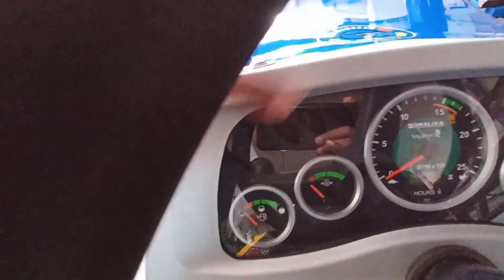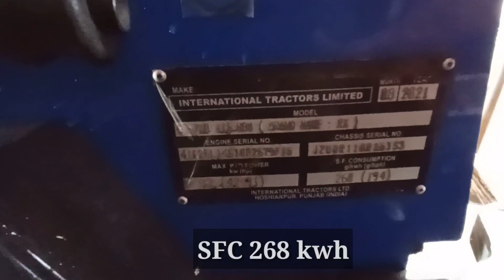Sonalika 750 Rx Sikander New model tractor review | इस ट्रैक्टर में 55श्रेणी...cc का सबसे बड़ा इंजन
Sonalika 750 Rx Sikander New model tractor review | इस ट्रैक्टर में 55 श्रेणी में ...cc का सबसे बड़ा इंजन

Hello friends my name anil chakraborty today video Eicher 368 tractor only about friendship video full watch. and .. like the video and subscribe to the channel kijye and up ne dosti ko v ser ki jye..,

sonalika 750 new model 2021,
sonalika 750 diesel average,
sonalika 750 iii sikander,
Sonalika 750 modified tractor,
sonalika 60 rx,
sonalika 750 rx rotavator,
Sonalika 750 rx 4wd,
sonalika dị 47 rx mileage test,
sonalika 55 rx new model 2021,
Sonalika 750 rx new model 2021.
Sonalika 745,
sonalika 750 rx dlx new model 2021,
sonalika sikandar,
Sonalika 740,
Sonalika 750 rx,
sonalika 60 rx,
Sonalika 745,
sonalika sikandar,
sonalika di 750 ii x mileage,
sonalika 750 sikandar price 2021,
Sonalika 750 new model 2021 price,
sonalika di 750 new model 2021,
sonalika 750 tiger,
sonalika 750 vs swaraj 855,
sonalika 750 rx diesel
Sonalika new model 2022,
Sonalika tiger 4x4,
Sonalika tractor 50 hp new model2022,
sonalika tractor 60 hp,
sonalika tractor 45 hp,
new sonalika tractor 2021 4x4,
sonalika tractor tiger,
sonalika tractor 55 hp,
sonalika tiger 55,
new model sonalika tractor,
new model sonalika tractor 2022,
Sonalika tractor 50 hp new model 2021,
Sonalika tractor 50 hp nevw model 2022,
Sonalika tractor 60 hp new model 2022,
Sonalika tractor 750 new model 2022,
Sonalika tractor 745 new model 2022,
sonalika tractor 45 hp new model 2022,
sonalika tractor 39 hp new model.
Sonalika tractor 55 hp new model 2022.
sonalika tiger 55 4x4,
sonalika tiger 4x4,
sonalika tractor 4x4,
sonalika tiger 60,
sonalika di 50 rx new model 2021,
sonalika 50 hp 4wd tractor,
sonalika tractor 750,
sonalika tractor new model 2021,
sonalika tiger price,
sonalika tiger electric tractor,
Sonalika 750
sonalika 750 price 2021 model,
Sonalika 750 vs new holland 3630,
sonalika 750 new model 2022,
sonalika 750 tiger,
sonalika 750 4x4,
sonalika 750 hp,
sonalika 750 second hand tractor,
Sonalika 755.
 sonalika di 50 rx mileage,
sonalika di 50 rx new model 2022,
sonalika di 50 rx 4wd.
sonalika di 50 rx dlx,
sonalika di 50 rx sikander mileage test,
sonalika di 50 rx dlx 4wd.
sonalika di 50 rx sikander.
sonalika di 50 rx diesel average.
sonalika di 50 rx sikander dlx 4wd,
sonalika di 55 rx sikander,
sonalika di 55 rx 4wd,
sonalika di 55 rx dlx 4wd.
sonalika di 55 rx dlx.
Sonalika di 55 rx sikander pric.e
sonalika di 55 rx price.
sonalika di 55 rx price in nepal.
sonalika tractor i 55 rx price.
sonalika tractor di 55 rx.
sonalika 42 rx vs swaraj 744,
sonalika rx 42 vs mahindra 475,
sonalika rx 42 2014 model,
sonalika sikandar 42 rx 4x4 price,
sonalika di 42 chhatrapati,
sonalika 42 rx mileage test,
sonalika di 42 rx sikander mileage.
sonalika 45 hp tractor price.
sonalika di 42 rx gear system.
Sonalika rx 42 new model 2021.
sonalika rx 42 review.
sonalika 42 rx dlx.
sonalika rx 47.
Sonalika rx 42 45 hp.
Sonalika di 35 rX,
sonalika di 35 rx sikandar price 2022,
sonalika di 35 rx mileage test,
sonalika di 35 rx sikandar price.
Sonalika di 35 rxX rotavator.
sonalika di 35 rx sikandar.
sonalika di 35 rx cultivator,
sonalika di 35 rx power steering.
sonalika di 35 rx price.
Q sonalika di 35 rx modified.
Sonalika di 60 rx,
Sonalika di 60 rx mm super tractor,
sonalika di 60 rx new model 2022,
sonalika di 60 rx modified,
sonalika di 60 rx 4wd.
sonalika di 60 rx sikander
sonalika di 60 rx vs swaraj 855.
sonalika di 60 rx mm super.
sonalika di 60 rx mm.
Q Sonalika di 60 rx worldtrac.